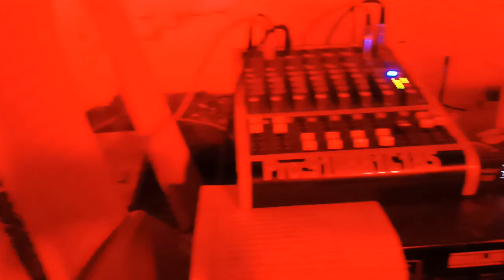ಬೇನಾಳ ನಾಟಕ l ಕರುಣಿಸಿ ಕಾಯೋ ನನಪ್ಪ ನೀನು l kannada natka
SoundaryBadamiDram''S#tijubadami#soundryabadami

ಎಲ್ಲರಿಗೂ ನಮಸ್ಕಾರ ನಮ್ಮ ಈ  ಸೌಂದರ್ಯ ಬದಾಮಿ ಹೊಸ ಯುಟ್ಯೂಬ್ ಚಾನಲ್ ಸಬ್ ಸ್ಕ್ರೈಬ್ ಆಗಿ ನಮ್ಮ ನಾಟಕದ ಯಾವುದೇ ವಿಡಿಯೋ.. ಹಾಗೂ ಜನಪದ ಹಾಡುಗಳು ನಮ್ಮ ಚಾನಲನಲ್ಲಿ ಹುಡಕಿ.. ಎಲ್ಲಾ ವಿಡಿಯೋ ಕೊನೆತನಕ ನೋಡಿ ಮನರಂಜಿಸಿ .. ನಿಮ್ಮ ಗೆಳೆಯ ಹಾಗೂ ನಿಮ್ಮಲ್ಲಿರು ಗ್ರೂಪ್ಗಳಿಗೆ ನಮ್ಮ ವೀಡಿಯೊ ಶೇರ್ ಮಾಡಿ.. ಹಾಗೆ ಸ್ಟೇಟಸ್ ಹಾಕಿ .. ಹಳ್ಳಿ ಕಲಾವಿದರನ್ನ ಬೆಳಿಸಿ ..ಅನ್ನೋದೇ ನಮ್ಮ ಅನಿಸಿಕೆ..

my YouTube channel number 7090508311

🙏🙏. ಜೈ ರಂಗ ಭೂಮಿ. 🙏🙏

                     ಇಂತಿ ನಿಮ್ಮ ರಂಗ ಭೂಮಿ ಹಾಸ್ಯ ಕಲಾವಿದೆ
                                   🌹🌹 ಸೌಂದರ್ಯ🌹
ನಮಸ್ಕಾರ ಗೆಳೆಯರೆ,
  ಉತ್ತರ ಕರ್ನಾಟಕದ ಹಳ್ಳಿಗಳಲ್ಲಿ ಹುಟ್ಟಿ ಜಗತ್ತಿನಾದ್ಯಂತ ಪ್ರಸಿದ್ದಿ ಪಡೆದ ಜಾನಪದ ಕಲಾವಿದರ ಹಾಡುಗಳನ್ನು, ಈ ಚಾನೆಲ್ ನಲ್ಲಿ ನೀವು ಕಾಣಬಹುದಾಗಿದೆ.
 ಹಾಗೂ ನಮ್ಮ ಕನ್ನಡ ನಾಡಿನ ಪ್ರಖ್ಯಾತ ಮಹನೀಯರ ನುಡಿಮುತ್ತುಗಳನ್ನೂ ಕೂಡ ಇಲ್ಲಿ ಆಲಿಸಬಹುದು.
  ಹಳ್ಳಿಗಳ ಜನಜೀವನದ ನೈಜ ಚಿತ್ರಣದೊಂದಿಗೆ ಹಾಸ್ಯ, ಕಲೆ ಹಾಗೂ ನಾಟಕಗಳು ಇಲ್ಲಿ ಮೂಡಿ ಬರಲಿವೆ.
  ಅದಕ್ಕಾಗಿ ನಮ್ಮ ಚಾನೆಲ್ ನ್ನು ಸಬ್ ಸ್ಕ್ರೈಬ್
ಮಾಡಿಕೊಳ್ಳಲು ಮರೆಯಬೇಡಿ.
   ಧನ್ಯವಾದಗಳು ಮತ್ತೊಮ್ಮೆ ತಮ್ಮೆಲ್ಲರಿಗೂ.